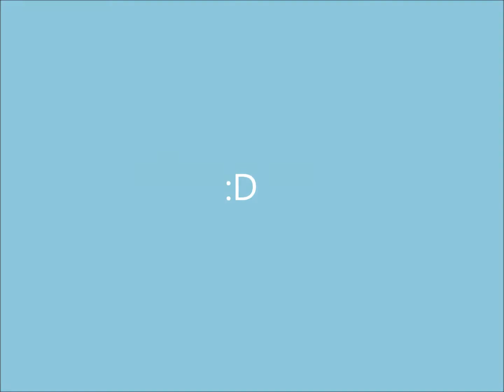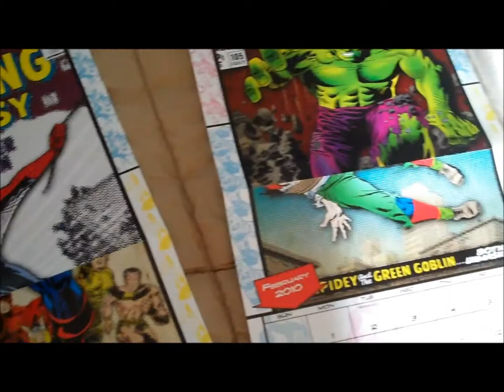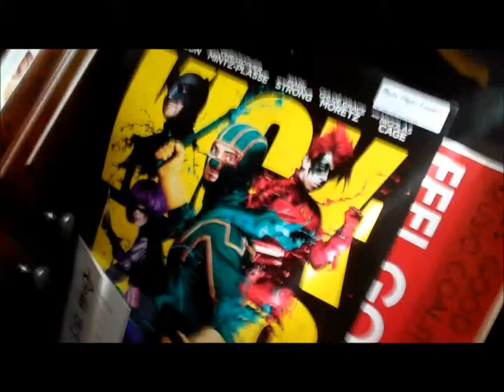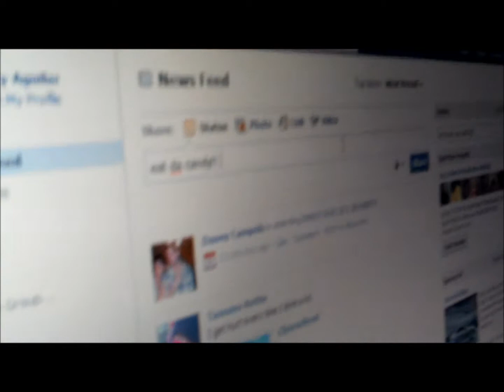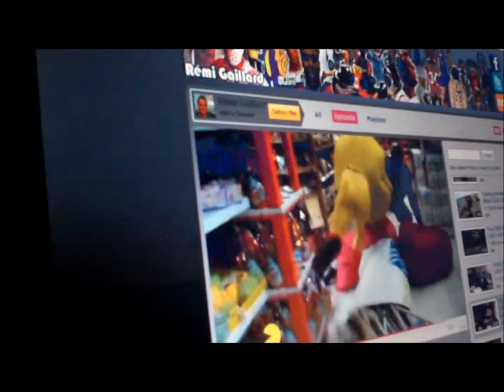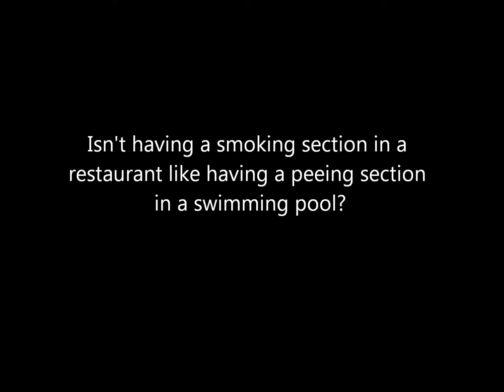EAT DA CANDY!! (vlog 212 2/6/11)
-The intro song "Balkan Blues" is performed by Stereotype Inc. Check out their music

- The outro song is performed by Kiliona. Check him out at Reverbnation.